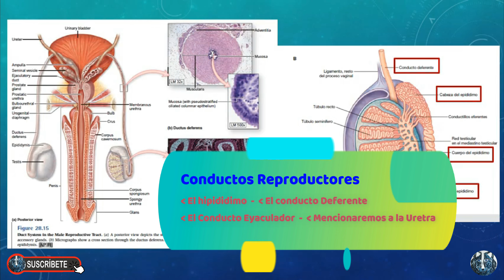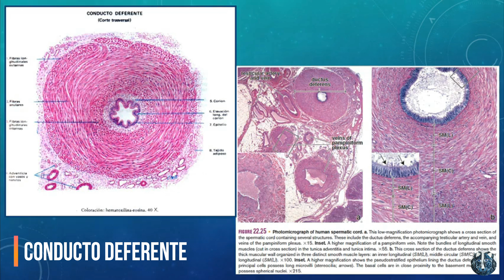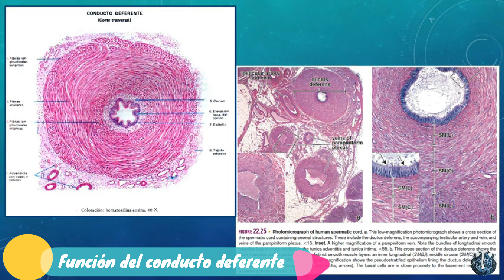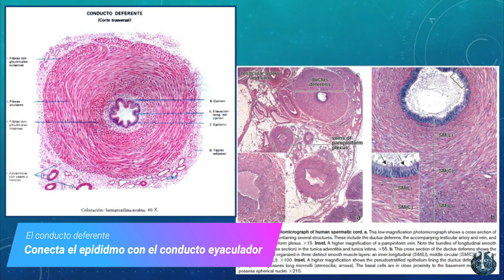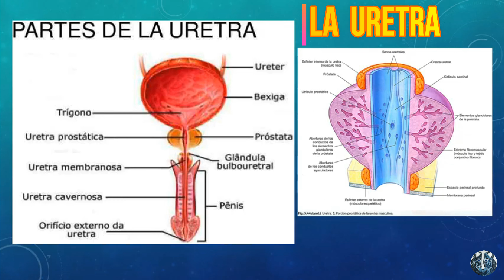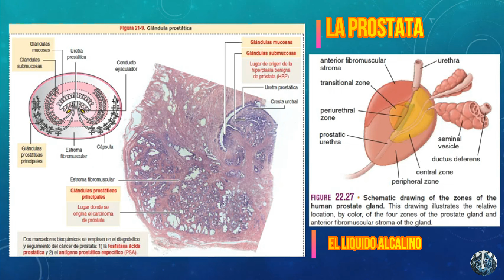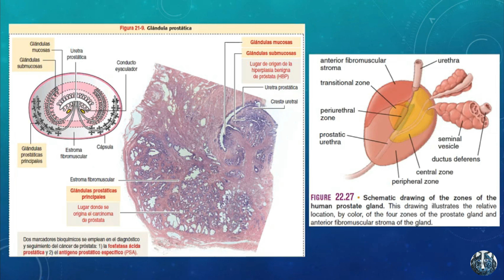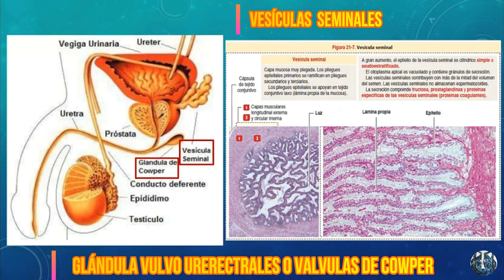Conductos Reproductores Epidídimo - Conducto deferente - Endocrinología - Medicina 👍👍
Conductos Reproductores Epidídimo - Conducto deferente - Endocrinología